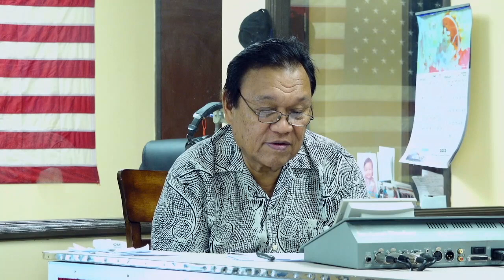Ministry of Health & Human Services COVID-19 Response Updates (February 28 2022)